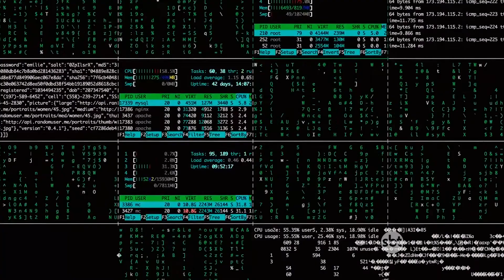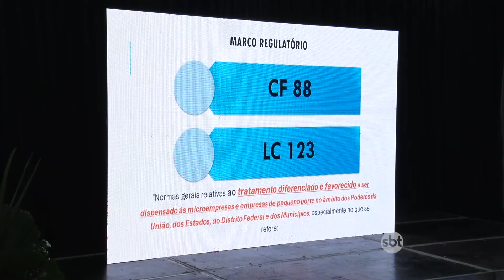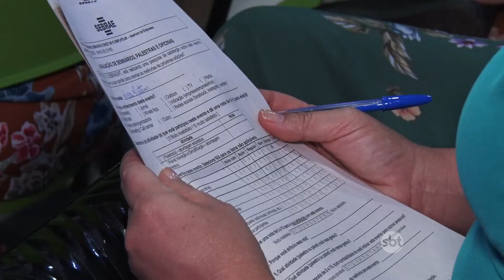LEI DA LIBERDADE ECONÔMICA É DEBATIDA EM PALESTRA DURANTE ENCONTRO DO PROGRAMA CIDADE EMPREENDEDORA